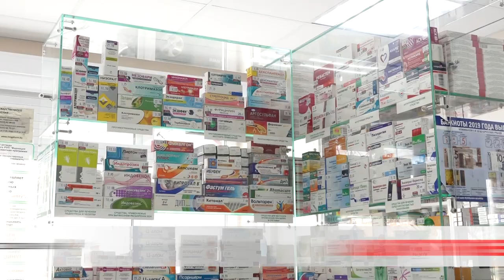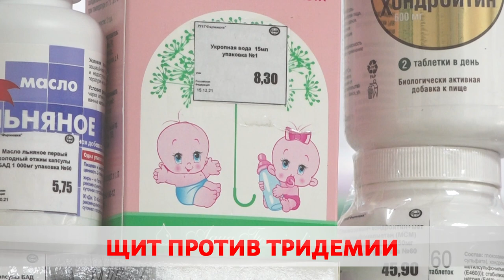Будьте здоровы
В стране отмечается подъём заболеваемости ОРВИ.